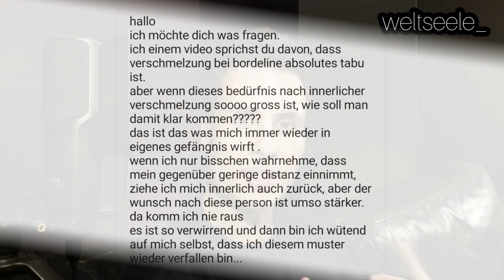Borderline - Verschmelzung und Liebessucht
In diesem Video sprechen wir über die tiefer liegenden Gründe für Liebessucht und den Wunsch nach seelischer Verschmelzung bei der Borderline Persönlichkeitsstörung - und lösen diese auf!

Abbildung bei 06:50 Kohrs/Boll-Klatt - Borderline zwischen Trieb und Trauma, 2019, S. 42